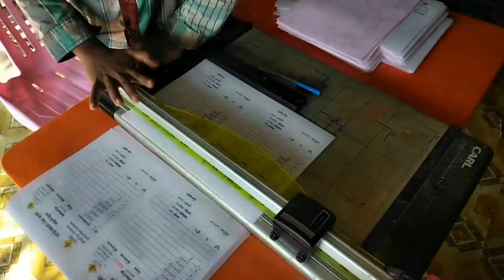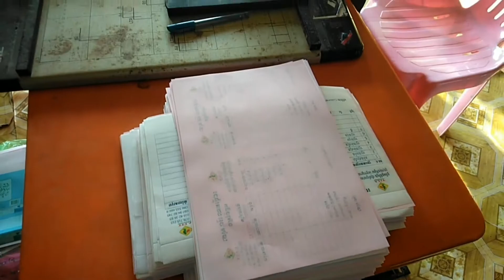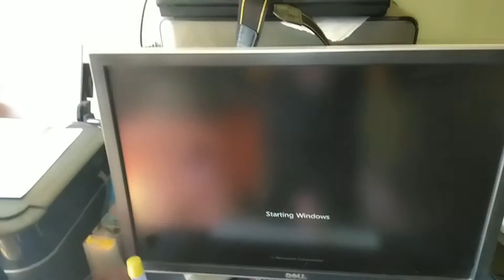ឆូតវិក័យប័ត្រអោយអតិថិជន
សួមជួយសាបដើម្បីបានវិឌីអូរថ្មី
*របៀបសំអាតម៉ាស៊ីនព្រីន

*របៀបធ្វើតួអក្សរមួយអោយចំកណ្តាលតួអក្សរពីរ

*របៀបបង្កើតវិក័យប័ត្រចែកជា៣